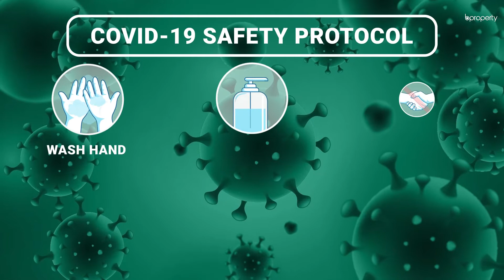Valuable 1,750 Sq. Ft. Flat in Motijheel | Flat for Sale in Dhaka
Motijheel is a mixed residential area and the ambiance you will find here is a great blend of both worlds. The flat here is of spacious capacity with the rooms being arranged to please the residents. There are numerous facilities that come with the building as well so you will be able to lead a modern lifestyle at ease. for more info or call